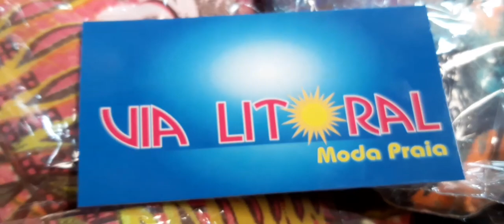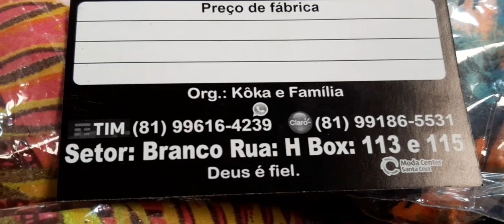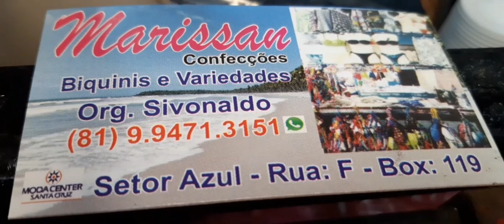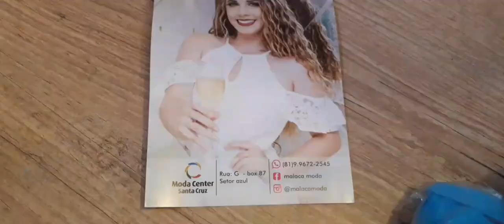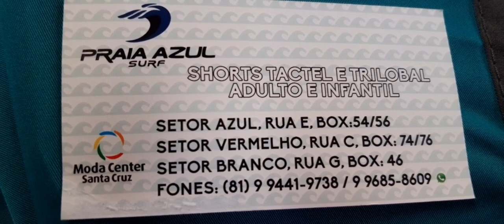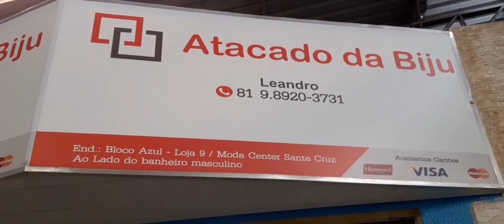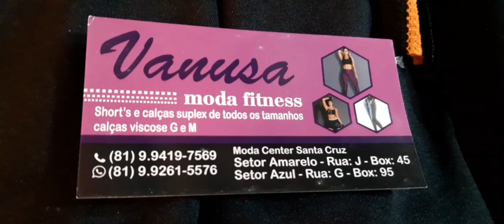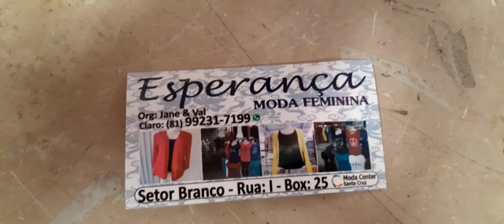MODA VERÃO CARNAVAL 2020 FANTASIAS BIQUIN E MUITO MAIS MODA CENTER SANTA CRUZ DO CAPIBARIBE PE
trabalhando com assessoria de recolhimento de peças assessoria em Santa Cruz 👇 Qualquer dúvida chama no zap ( 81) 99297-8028 falar com valter ou betania

Caruaru